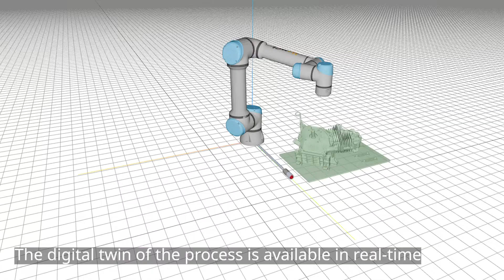Robust model-based tracking for automation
Our robust model-based tracking technology enables automation in unconstrained environments!

By unconstrained environments we mean:
- workpieces with non-repeatable position on fixed workstations
- moving workpieces on AMRs/AGVs/conveyors

No need for jigs, indexation, probbing, markers or light sensitive 2D vision anymore.

for more information.